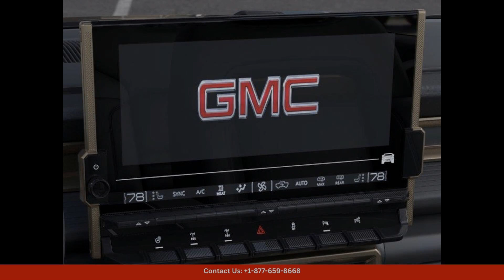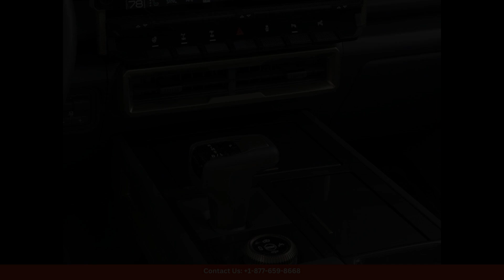2024 GMC HUMMER EV SUV Utility 3X for Sale in Round Rock, Texas | Bid here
2024 GMC HUMMER EV SUV Utility 3X for Sale in Round Rock, Texas | Bid here "Auction starting Bid Price of $137,045 - Reserve not met."

The 2024 GMC HUMMER EV SUV 3X in Neptune Blue Matte is a stunning and futuristic electric vehicle that exudes power and luxury. This SUV is equipped with a state-of-the-art electric drivetrain that delivers incredible performance and efficiency.

The Neptune Blue Matte exterior finish gives this HUMMER EV a bold and unique look that is sure to turn heads wherever you go. The sleek and aerodynamic design of the vehicle not only enhances its visual appeal but also improves its overall efficiency.

Inside, the HUMMER EV SUV 3X offers a spacious and luxurious cabin that is filled with premium materials and cutting-edge technology. The interior is designed to provide maximum comfort and convenience for both the driver and passengers.

Under the hood, this HUMMER EV is powered by a high-performance electric motor that delivers impressive acceleration and torque. The advanced battery technology allows for a long driving range on a single charge, making it a great option for both daily commuting and long road trips.

Located in Round Rock, Texas, this Neptune Blue Matte 2024 GMC HUMMER EV SUV 3X is a perfect combination of style, performance, and sustainability. Don't miss the opportunity to experience the future of driving with this incredible electric SUV.

Toyota
Sedan
SUV
Truck
Minivan
Coupe
Hatchback
Honda
Ford